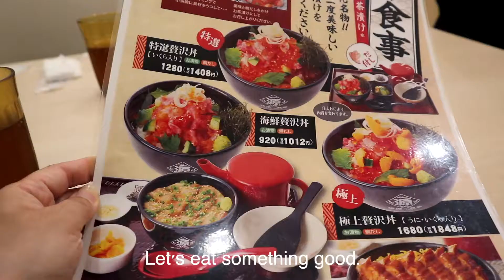【weekly vlog】shrine visit | seafood dinner | tumbling stage | home cooking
This is a glimpse of my life in Japan.
This week was quite productive, and I'm glad to share it with you.
Hope you will have a good time.